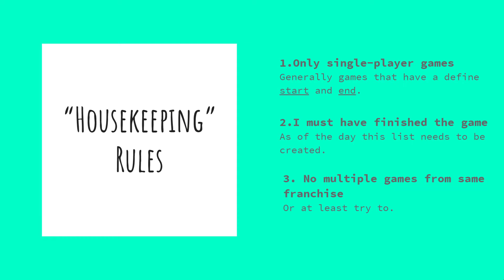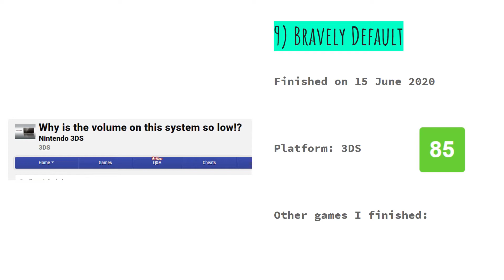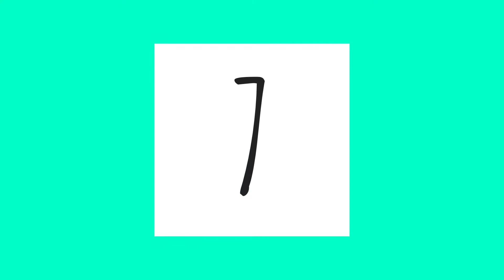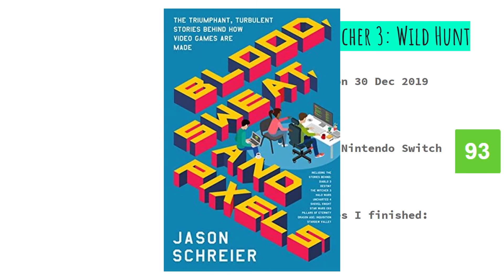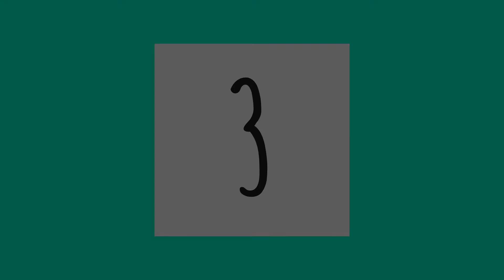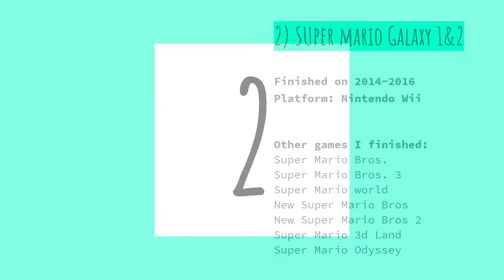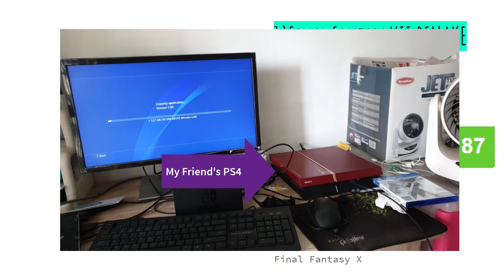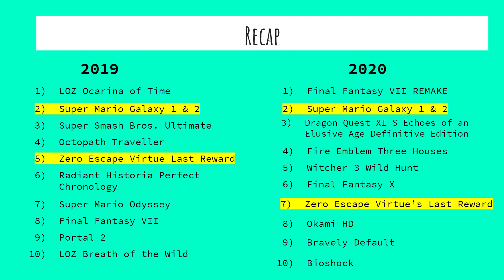My top 10 best Video Games of all time (as of 25th July 2020)| 2019 vs 2020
These are my favourite video games of all time. I have started to catalogue my video games hobby around 4 years ago, and I have always try ranking them every year. This year, I decided to make my opinion public here on YouTube.